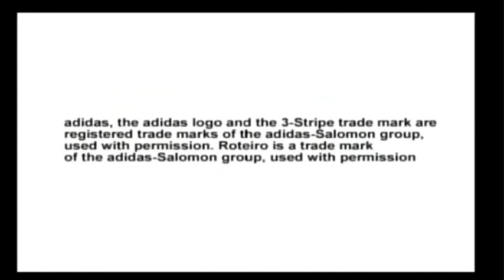Winning Eleven 8 Jamaica vs Costa Rica Ep 3